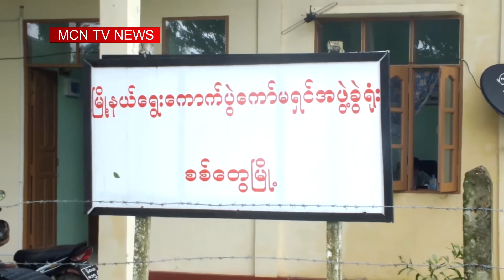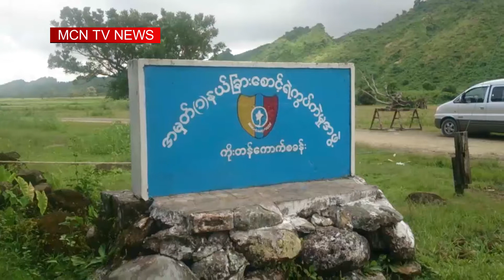ေကာ္မ႐ွင္အဖြဲ႔ဝင္ေတြ အစြဲကင္းၾကဖို႔ တိုက္တြန္း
ေကာ္မ႐ွင္အဖြဲ႔ဝင္ေတြအေနနဲ႔ ေဒသစြဲ၊ ပါတီစြဲ၊ ပုဂၢဳလ္စြဲမ႐ွိဘဲ ႐ိုး႐ိုးသားသားနဲ႔ ေဆာင္႐ြက္ၾကဖို႔လိုအပ္တယ္လို႔ ျပည္ေထာင္စု ေ႐ြးေကာက္ပြဲေကာ္မ႐ွင္အဖြဲ႔ဝင္ ရခုိင္ျပည္နယ္တာဝန္ခံက ေျပာၾကားခဲ့့ပါတယ္။ ဒီသတင္းကို MCN ရခုိင္ျပည္နယ္ သတင္းေထာက္ မင္းမ်ိဳးႏြယ္က ေပးပို႔ထားပါတယ္။